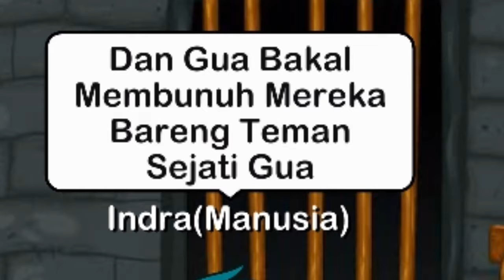Membunuh 3 Hater Tukang Bully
Subs Ya

Dan Share Video Ini Dengan Share Kalian Mendukung Channel Ini Berkembang Dan Comment Kalau Ada Video Yang Ingin Saya Buat Ya Cuk
Dan Terimakasih Ya Atas Dukungan Nya Okay

Dan Ini Akun Facebook Saya Ya

Dan Sampai Jumpa Di Video Selanjutnya Ya Byeee